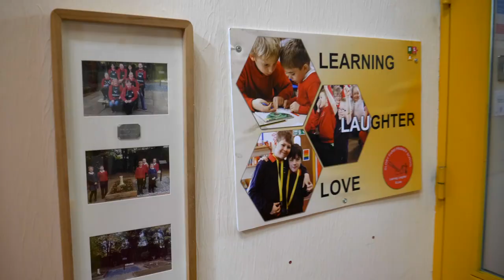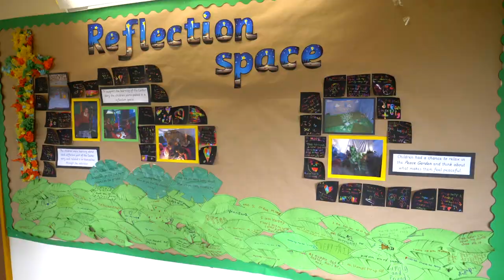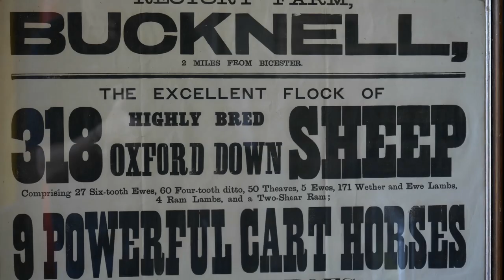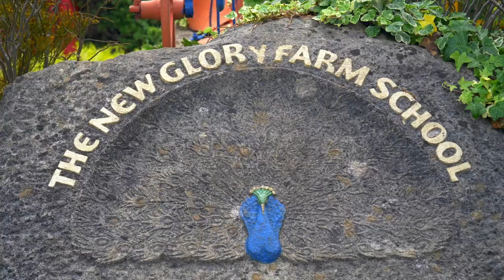Glory Farm Friendship Song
Please watch this amazing recording of our school song that we produced last year as a whole school community.  We had so much fun experimenting, composing and performing together.

It shows us as a family having fun  - learning together, laughing together and having fun together.
Glory Farm Primary School is a large primary school in the north of Bicester, Oxfordshire with fantastic children, dedicated and enthusiastic staff and supportive parents.  By working together we have established a school environment that is happy, exciting and inspires children to be the best that they can be. We aim towards developing our children into life-long learners who are equipped to be educated citizens of the future and to give each individual child every opportunity to achieve their full potential, both intellectually and physically.

Learning together to ensure every child is the best they can be.